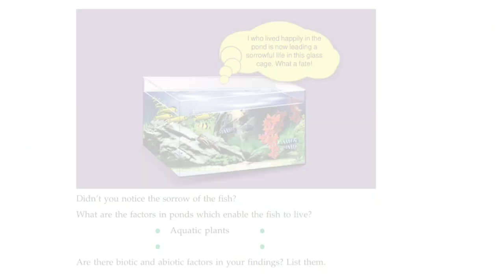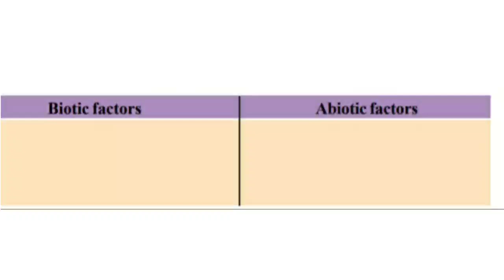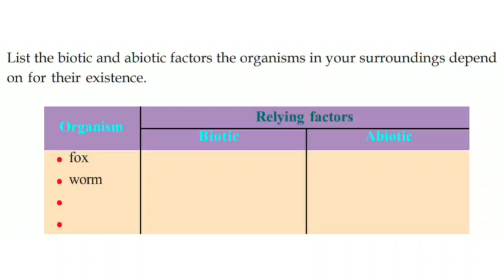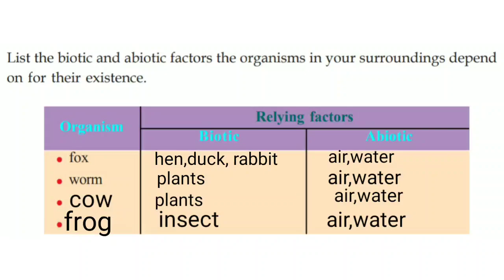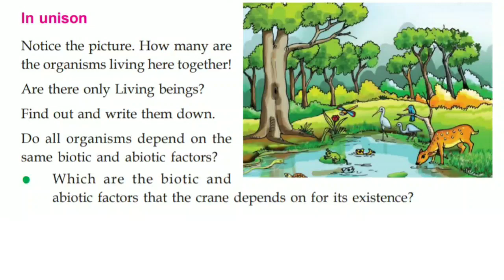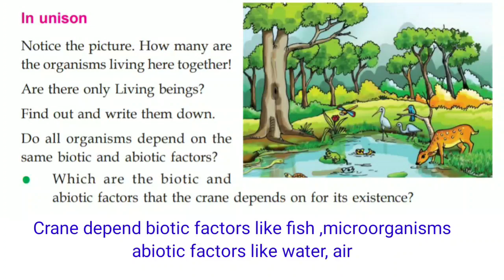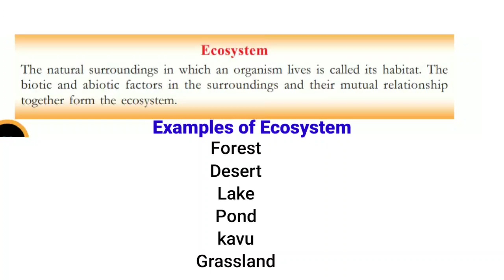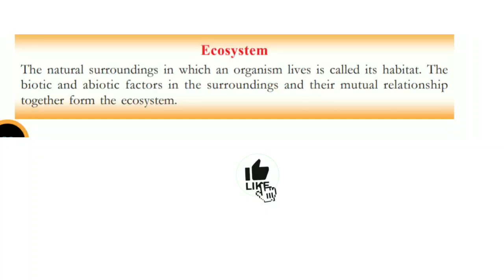Class 6 Basic Science Chapter 6 Living in Harmony | Part 1